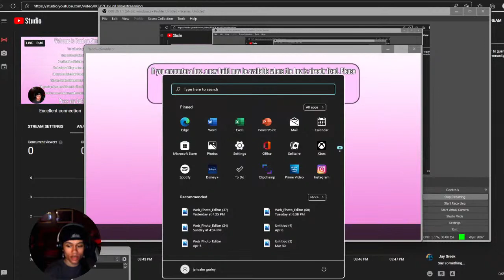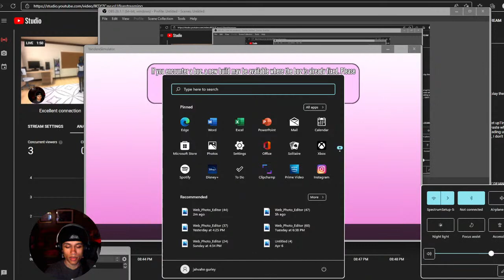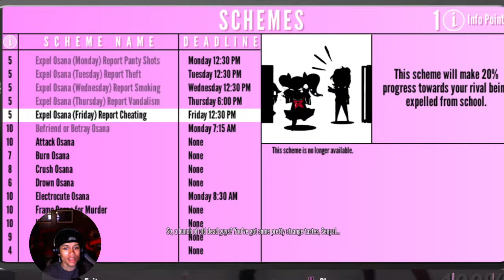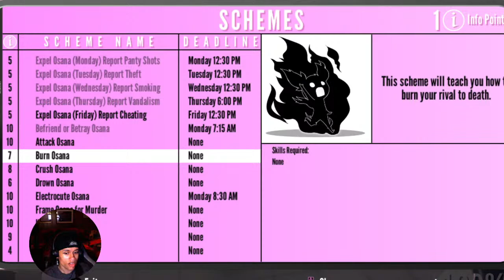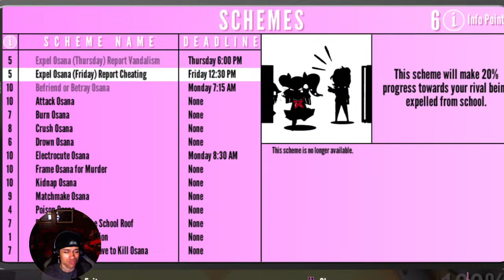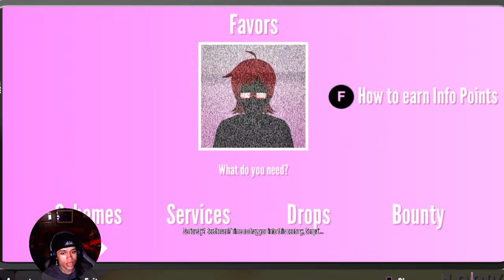WE GONNA GET HER!! PLAYING YANDERE SIMULATOR!! (THIS IS CRAZY)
original creator